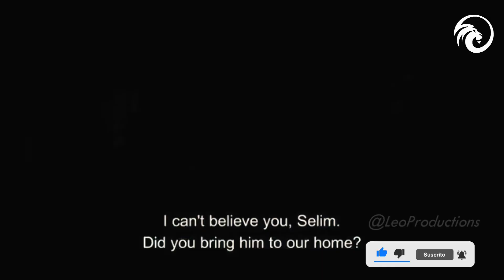Top 7 Heart Touching Romantic Turkish Drama List 2023 - You Must Watch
If you're looking for a new romantic drama to captivate your heart and keep you on the edge of your seat, then you won't want to miss our top 7 picks for the best Turkish romantic dramas of 2023. These shows are sure to tug at your heartstrings and leave you feeling fully immersed in their beautiful stories. With stunning cinematography, talented actors, and compelling plotlines, these Turkish dramas are a must-watch for any fans of the genre. So sit back, relax, and get ready to fall in love with our top 7 heart-touching romantic Turkish dramas of 2023.